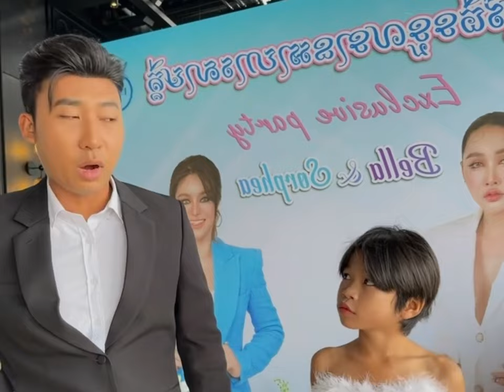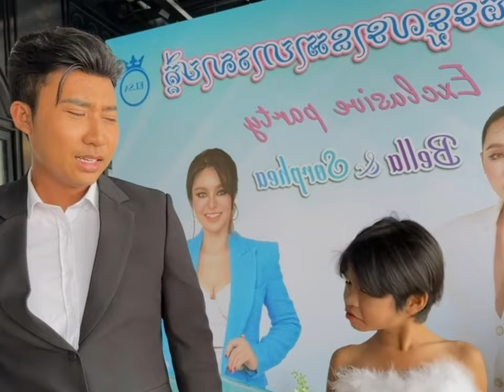រឿង នារីជឿជាក់ - Comedy Video by Neay Prek នាយព្រែក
សូមអរគុណ